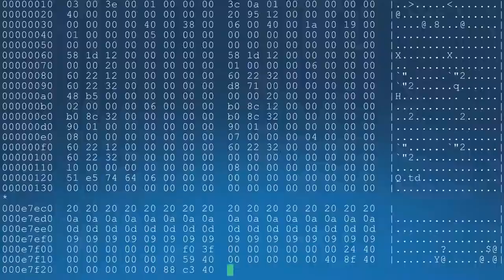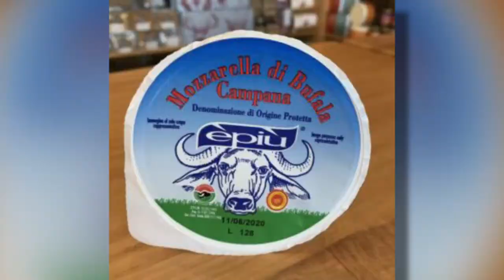11 Most Bizarre Animals Created by Humans!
11 Most Bizarre Animals Created by Humans! In this video we go over 15 Most Bizarre Animals Created by Humans!